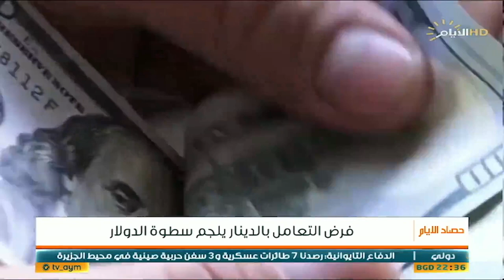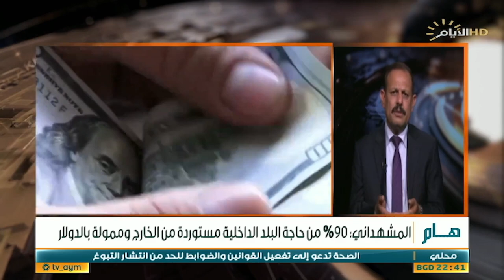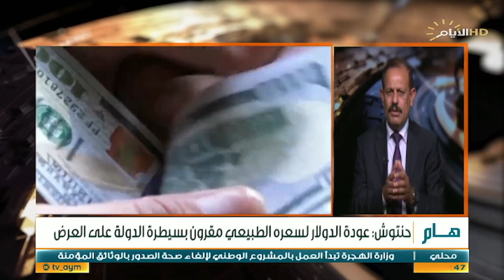حصاد الايام، فرض التعامل بالدينار بدل الدولار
حصاد_الايام مع احمد العنزي
الملفات:
فرض التعامل بالدينار يلجم سطوة الدولار
الموازنة .. استحقاقات الإقليم السطر الأخير

الضيوف:
 النائب د محمد عنوز / رئيس اللجنة القانونية النيابية

 محمد الشبكي / نائب سابق - عضو اللجنة المالية الاسبق
 د عبد الرحمن المشهداني / خبير اقتصادي

 مصطفى حنتوش / خبير مالي واقتصادي